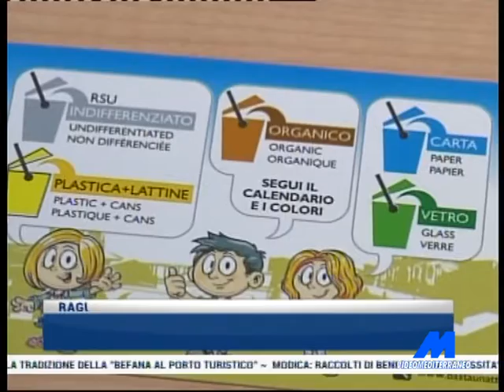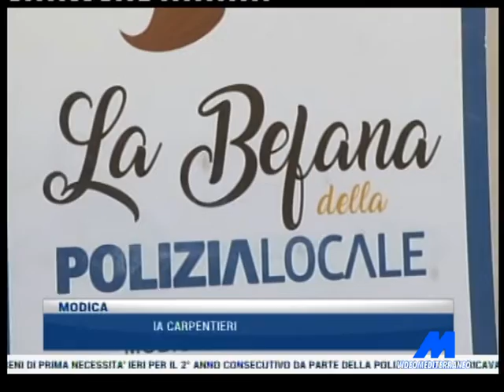MTG 14:15 DEL 07-01-2019